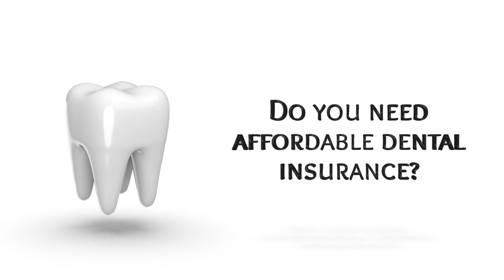Do you need Affordable Dental Insurance?